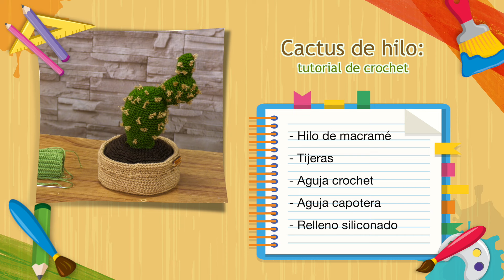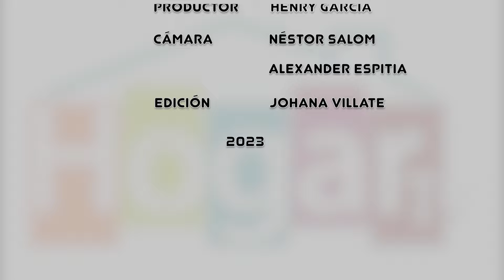Como hacer un cactus de hilo tutorial de crochet - HogarTv producido por Juan Gonzalo Angel Restrepo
Los cactus son unas hermosas plantas, pertenecientes a nuestro planeta tierra y sobrevivientes de los desiertos. Los cactus son originarios de América. Podemos encontrar cactus silvestres desde Canadá hasta la Tierra del Fuego (Argentina).

Los Cactus y otras Suculentas representan un grupo de fascinantes plantas. Ellos han desarrollado un mecanismo de defensa ante el inclemente calor y las largas temporadas de sequía que en su lugar de vivienda se originan.

¡SÍGUENOS!

Invitado: